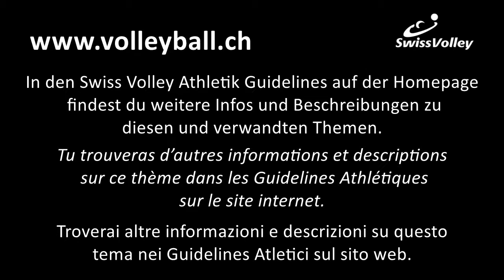Swiss Volley Athletik - Core - Breakdance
Athletikvideo - vidéo athlétisme - video di atletica

Core
Breakdance

Version 2016